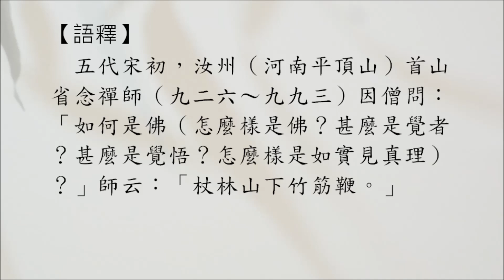【禪公案】2515則：首山杖竹（如何是佛）。僧問：「如何是佛？」山曰：「杖林山下竹筋鞭。」